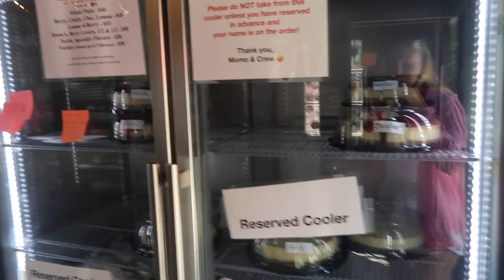Maine Vlog | Bar Harbor, The Claremont, MoMo's CheeseCakes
Hi Guys, spend a couple days with us in Maine! We wanted to go see some family and it was Arabellas first ever flight. I was extremely nervous but as you can see she did amazing. We had so much fun exploring Maine and can't wait to go back